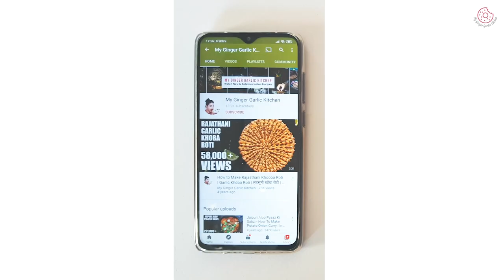Easy Samosa Pinwheels (Baked+Air fryer Recipe) - Puff Pastry Samosa Pinwheels - New Year Appetizer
These easy and delicious samosa pinwheels are baked pastry sheets filled with spicy potato filling. They make a flaky, crispy, flavorful and so irresistibly delicious appetizer for parties and potlucks!

Yields:  40

Ingredients for samosa filling
☛  2 tablespoons oil
☛  Pinch of asafetida
☛  1 teaspoon cumin seeds
☛  1 teaspoon crushed fennel seeds
☛  1 tablespoon ginger, chopped
☛  1 tablespoon green chilies, chopped
☛  Salt, to taste
☛  1/2 tablespoon red chili
☛  1 teaspoon dried mango (amchur) powder
☛  1/2 teaspoon garam masala powder
☛  1/2 cup green peas, frozen or boiled
☛  4 medium-sized potatoes, boiled & peeled
Other Ingredients
☛  4 sheets puff pastry
☛  Dry flour for dusting
☛  1 teaspoon water, if needed for sealing

How to make samosa filling
1. Before we start, thaw your puff pastry sheets for 4-5 hours in the refrigerator/30 minutes at room temperature, or thaw them according to the instructions on the package. Heat 2 tablespoons oil in a wide heavy-bottomed pan on medium heat. Once the oil is hot, add cumin seeds and mix well. Add crushed fennel seeds, and a pinch of asafoetida (hing). Let the seeds crackle for a few seconds or until fragrant.
2. Next, add chopped green chilies, and chopped ginger and sauté 1-2 minutes or until the raw smell is gone.
3. Then turn the heat to low, and add in the powdered spices (red chili powder, coriander powder, turmeric powder, amchur powder, and garam masala powder) and sauté for 30-40 seconds.
4. Then crush the boiled potatoes with your hands and add them to the pan. TIP: You can also add chopped or mashed potatoes. Mix everything well to combine.
5. After that, add frozen peas and mix. Now mash the potatoes with a spatula until everything comes together or mash them using a potato masher.
6. Once everything is mixed and you get a smooth potato mixture that is well coated with the spices, add salt amd mix well. Turn the heat to medium and cook the filling for 3-4 minutes. The spicy samosa filling is ready, let it cool down to room temperature.
Assemble Samosa Pinwheels
1. Place thawed yet chilled pastry sheets on a wooden board or silicone mat. I have pre-cut pastry sheets so I am joining them to make a large sheet. If you have large sheets, then there is no need to join sheets. Roll them using a rolling pin until it expands from all sides. Also, sprinkle sheets with some dry flour to prevent the sheets from sticking to the work surface or rolling pin. TIP: IF you want flakier samosa pinwheels with more layers then skip rolling the sheets. Alterntatively, use samosa dough for making sheets.
2. Once the samosa filling is cooled, transfer it to the rolled sheets. TIP: Don't add the samosa filling to the sheets when it's hot or warm. Also, use chilled pastry sheets. Spread cooled samosa filling evenly across the pastry sheets using a spoon or hand, leaving 1-inch from all sides.
3. Start rolling tightly from the long side until you reach the opposite side. Seal the edges tightly to secure them. If the edges are not sealing, you can apply a little water at the edges to seal the ends. Make one more log. Roll both logs on the board to lengthen slightly using your palms. Chill them in the refrigerator for 30 minutes.
4. Once chilled take out the logs from the refrigerator. Discard the ends, and cut each log into 1-2 inch pieces using a sharp knife. Press each pinwheel with the back of your palm.

Bake Samosa Pinwheels
1. Preheat the oven/air fryer to 200°C/400°F. Line a baking sheet with parchment paper then transfer them to the prepared greased baking sheet, leaving enough space between each piece so that they can spread. Bake them at 400°F/200°C for 12 to 15 minutes, or until the pinwheels are nicely golden and crisp. Alternatively, Air-fry them for 11 minutes at 200°C/400°F or until golden and crisp.
Once baked, remove the pinwheels from the oven and let them cool for 2 minutes on the baking tray.
Serving
1. Serve delicious samosa pinwheels hot with mint cilantro chutney or any chutney, dip or ketchup of your choice. Don't forget to pair it with a cup of masala chai for an extravagant experience.